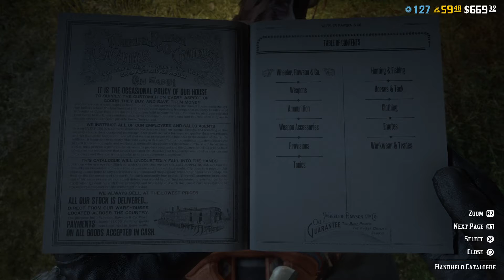Red Dead Redemption lets play